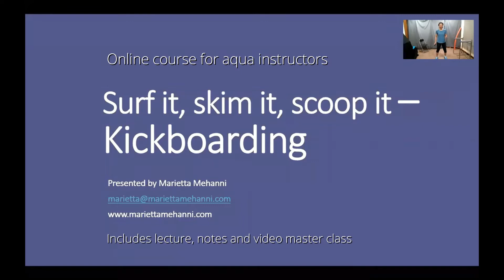Surf it, skim it, scoop it - Kickboarding -Online course for aqua instructors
Kickboards may not be new, but Marietta’s ideas for ways to use them certainly are!
What you'll get:
Explanation of the different ways that the kickboard can be used in a water exercise class
Tips on how to demonstrate on pool deck so that clients can understand how to perform the exercises
A master class using the kickboard in shallow water for standing and suspended exercises.

Aqua fitness
Group fitness
Aqua exercise instructor